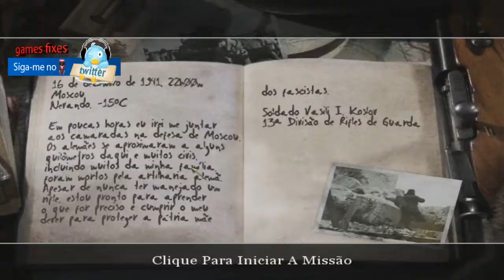Call of duty 2 o inicio (explosivos colocados)